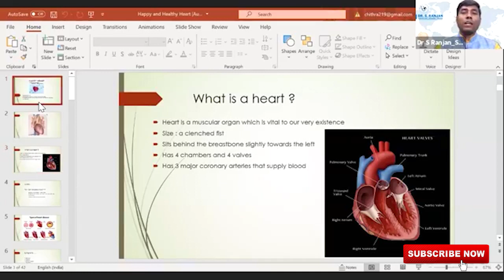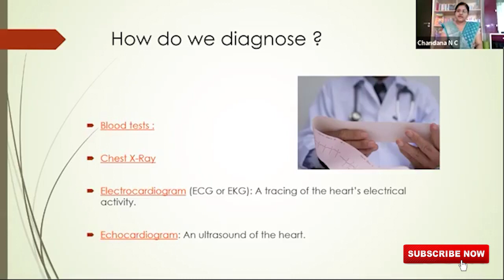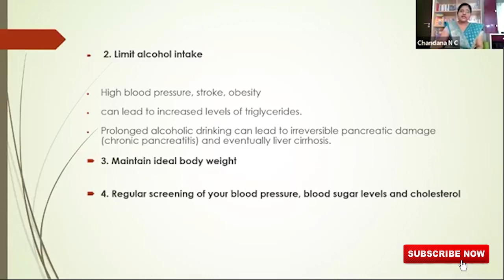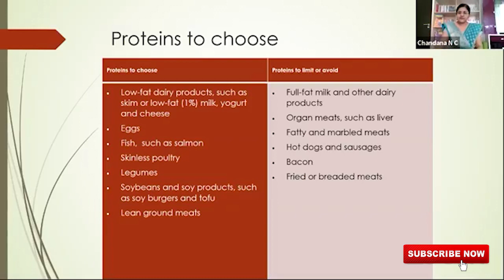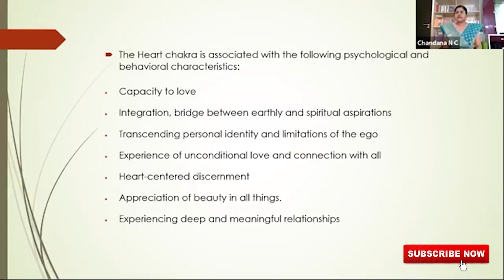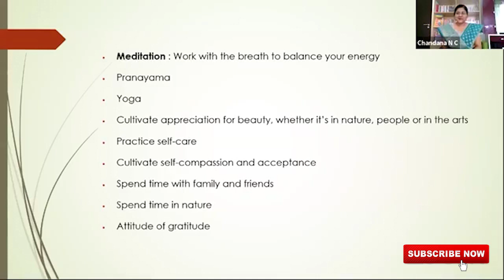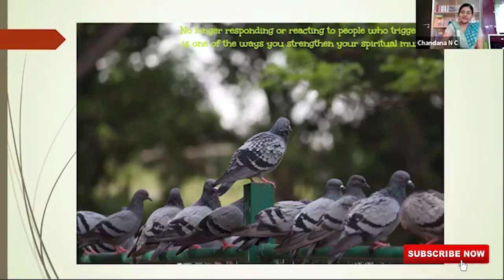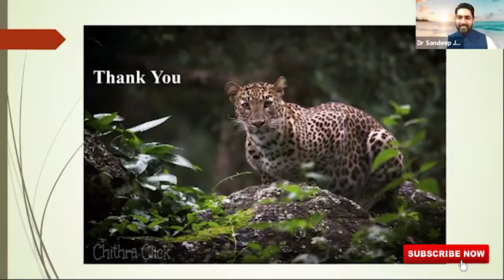Happy Heart | by Dr. Chandana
Happy Heart | by Dr. Chandana N.C.